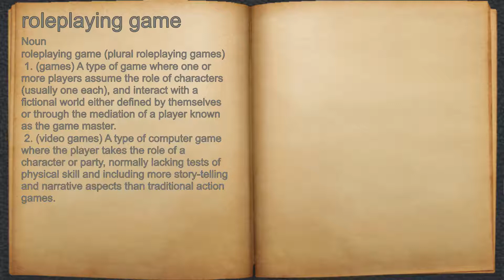What does roleplaying game mean?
A spoken definition of roleplaying game.

Intro Sound:
Typewriter - Tamskp